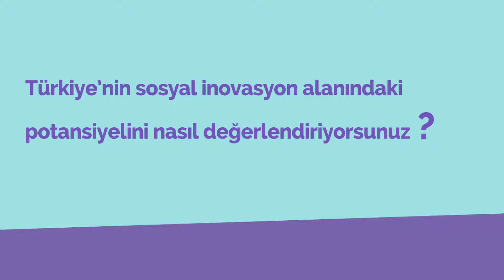imece SIX Wayfinder İstanbul katılımcılarıyla beraber, Zeynep Meydanoğlu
“Bölgesel ve ülkesel olarak değişimin tam ortasındayız. Bu değişim içerisinde de çok büyük potansiyel var.” Sosyal girişimleri destekleyen Ashoka Türkiye Genel Müdürü Zeynep Meydanoğlu, Türkiye’nin sosyal inovasyon alanındaki potansiyelini değerlendirdi. Ekosistemdeki potansiyeli ele alacağımız SIX Wayfinder İstanbul 14 - 15 Mayıs tarihlerinde Zorlu PSM'de gerçekleşecek.